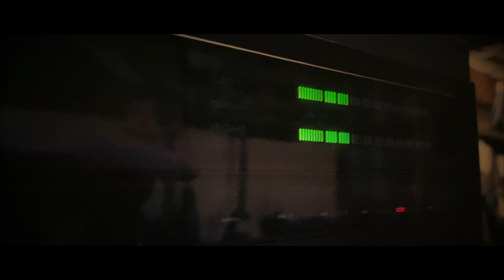Reigning In The Hedge - Rainheadge Album Full Documentary Behind The Music Lofi 2022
Just a brief behind the scenes for Rainheadge. Enjoy!

Wundom’s newest offeing “Rainheadge” is a descent into folk horror.

The original photo was taken some weeks ago at my home during a stormy afternoon when a friend stood under a great hedge that covers my back porch. Having taken the photo I was instantly drawn to it. There was a story, ill defined but powerful and evocative in the picture and thus I was compelled to bring whatever it was to life through sound. It was as if something had grabbed me by the shoulders and implored me to tell its story. As hard as I tried to “write it” I could never pin down a single word except the phrase Rainhedge or in this case Rain-Head or Rainheadge. The telling had to be done through light and shade, infact I could do no more with it besides pour out the feelings and try to arrange them however crudely.

The album was recorded here at my home studio in Australia and in fact  the leading lady is Australian. However it feels somehow inherently more English than I anticipated, I love it! It’s somehow dark and stuffy like some forgotten B- movie from the 50’s on into the 70s

At any rate I am pleased with the result. I am also proud of myself for my restraint with the instrumentation. I could have kept going and adding things forever but I’m learning now that less is often more. I wanted to leave room for you, the listener to add your own imaginings and get from it your own meaning!

A special thanks to Angela Swann who generously lends the vocals here to provide a subtle anchor to this dark and ominous piece.

The only guide here is via the titles which vaguely outline a tale of natural disaster and ultimately of acceptance as Iris (our guide played by Angie) grimly comes to love the rain though not without the spreading shelter and comfort of her eternal Rainheadge.

Rainheadge (spelled intentionally with the added 'a') was recorded entirely onto cassette tape (bounced in from Logic Pro) and was passed through a total of 8 times to provide the overall sound with just the right amount of "tape degradation" before the mix began to lose dynamic range.

I had planned to add a second vocal and perhaps drums to the mix and even a lead guitar all throughout the album but in doing so it would have overpowered and again squandered it's (Rainheadge's) simple expression and turned it into a thing it was never meant to be. The track "Dont Go" has one exception to this rule with a simple guitar solo highlighting the melody at its crescendo.

The Hammond Organ (H-100 Model) provided such an aliveness and growl here that I felt it to be the star of this show. A very special thanks to Peter Barratt who assisted me in bringing the organ back from the dead!

The piano is a Cable and Nelson small console type piano that was mic'd using two parallel pencil condenser microphones. This piano gave such a dark and crashing appeal and yet proved delicate enough to handle the job for this whimsical album.

Of course where would I be without my Prophet Rev 2 dishing out the polyphonic shrieking on the ending title track? That is one of my custom sounds that will also be featured on an upcoming album.

Every care was taken into summoning the most dark, lofi and foreboding b-movie esque graveyard tape tone for this album

So sit back and enjoy this strange, emotional and ghostly folk horror offering from my one man band Wundom.

Happy Halloween! 🎃